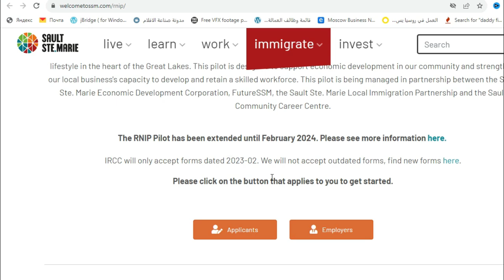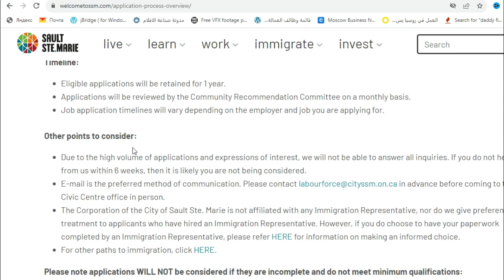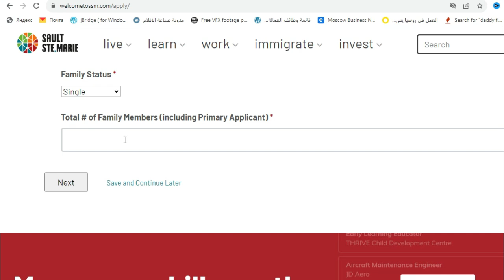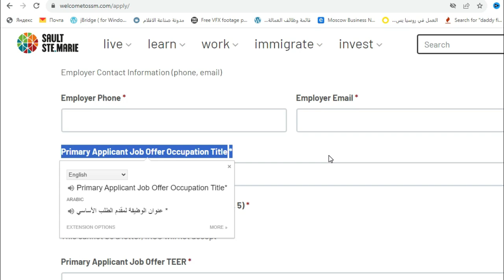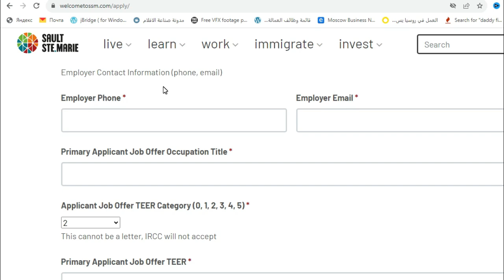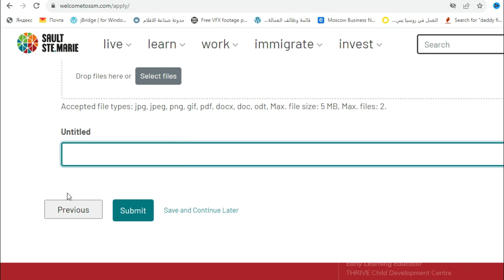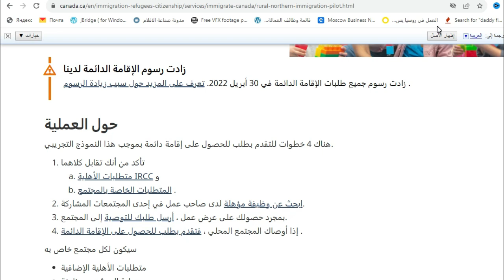مدينة كندية تدفع لك المال مقابل العيش فيها | تمنحك اقامة وسكن |فرصة العمر "2024"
نضع بين ايديكم اليوم احد اسهل برامج الهجرة  و الاستقرار في مدينة من اجمل مدن كندا
بشروط ميسره جداً و درجة مرونة  رائعة  " سهلة القبول جداُ"
- برنامج  يسمح لك بالتقديم على الإقامة الدائمة مباشرة
- كيفما كان مستواه الدراسي يمكنك التقديم عادي، سواء شهادة الابتدائي أو الإعدادي أو الثانوي.
- كيفما  كان عمرك تستطيع التقديم ايضاً

سوف نختار 15 شخص بشكل عشوائي من التعليقات ونساعدهم بالتقديم مجاناً في حال تخطي التعليقات 350 تعليق سوف نختار 150 مشترك  و نساعدهم جميعاُ مجاناُ  :
شروط الدخول للمسابقة :
يجب ان تكون مشترك بالقناة حصريا
 اكتب تعليقك  اسمك و دولتك فقط
وانتظر الرد .
بالتوفيق

رابط البرنامج " Rural and Northern Immigration Pilot "
رابط التقديم
مواقع توظيف في كندا
السيرة الذاتية علي الطريقة الكندية

فيما يلي قائمة بالمدارس المتميزة في Sault Ste Marie

مركز تعليم الكبار / التعليم المستمر- Sault Ste. ماري
مجلس مدرسة منطقة ألغوما ، التعليم التعاوني و OYAP
مدرسة آنا ماكريا العامة
مدرسة بن آر ماكمولين العامة
مدرسة إيست فيو العامة
مدرسة H. Clergue العامة
مدرسة جراند فيو العامة
مدرسة جرين وود العامة
مدرسة M.Robbins العامة
مركز تعليم الملائكة
مدرسة هولي كروس الكاثوليكية
مدرسة العائلة المقدسة الكاثوليكية
مدرسة إيزابيل فليتشر العامة
مدرسة السويد العامة
كوراه سي.
مدرسة نورثرن هايتس العامة
مدرسة نورثريدج مونتيسوري
نوتردام دو سولت
سيدة لورد
مدرسة باركلاند العامة
مدرسة باينوود العامة
مدرسة الملكة اليزابيث العامة
مدرسة M. Moore العامة
مدرسة ريفر فيو العامة
مدرسة آن الكاثوليكية
مدرسة فرنسيس الفرنسية الغمر الكاثوليكية
كلية ماري
مدرسة ماري الفرنسية الكاثوليكية الغمرية
مدرسة بول الكاثوليكية
مدرسة بيوس العاشر الكاثوليكية
مدرسة سوبريور هايتس الجامعية والمهنية
مدرسة تارينتوروس العامة
المدرسة التعاونية
البديل الحضري للسكان الأصليين
White Pines C. & VS.
إذا كنت تفكر في الهجرة إلى كندا ، فمن المهم أن تعرف بعض المصطلحات الرئيسية المتعلقة بعملية الهجرة.
 على سبيل المثال، يمكن أن تساعدك معرفة ما هو نظام النقاط الفيدرالي الكندي، وهو نظام يستخدم لتحديد ما إذا كان يمكن لشخص ما الهجرة إلى كندا. كما يجب عليك معرفة ما هي بطاقة الإقامة الدائمة الكندية، وهي وثيقة تمنحك الحق في العيش والعمل في كندا دائمًا. بالإضافة إلى ذلك، يمكنك البحث عن البرامج الهجرة المختلفة المتاحة في كندا، مثل برنامج العمال المهرة وبرنامج العائلات واللاجئين. ولا تنسَ الحصول على مستنداتك اللازمة مثل جواز السفر وشهادات الميلاد والشهادات الأكاديمية، وإجراء الفحوصات الطبية المطلوبة.كل هذا و الكثير ستجده هنا  عبر BasseMonem